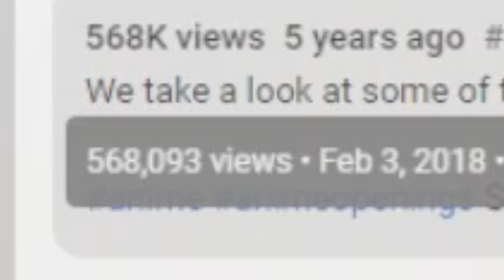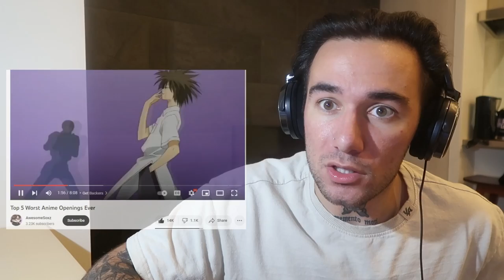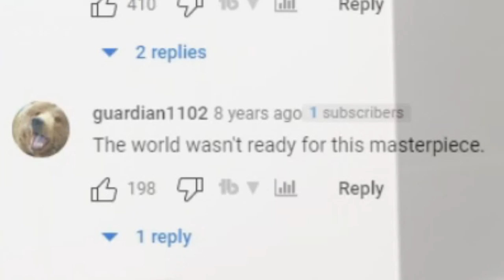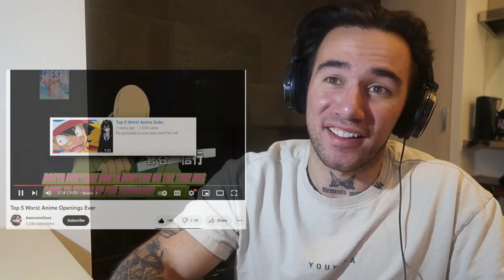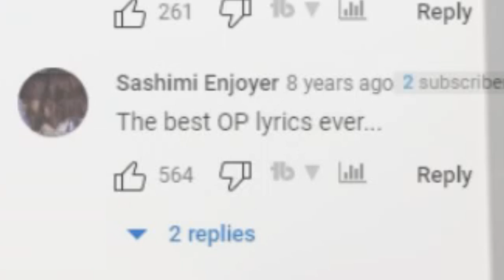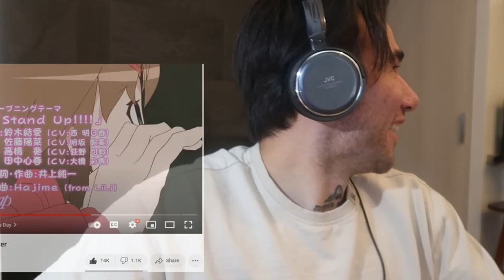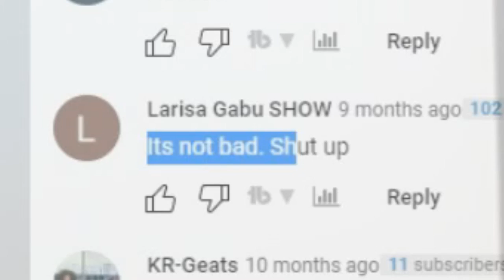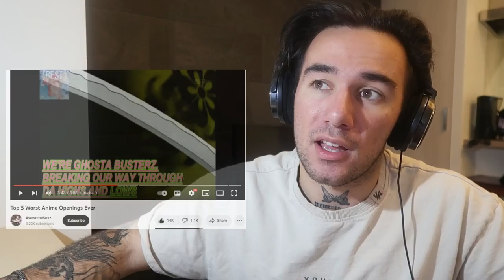THE WORST ANIME OPENINGS EVER